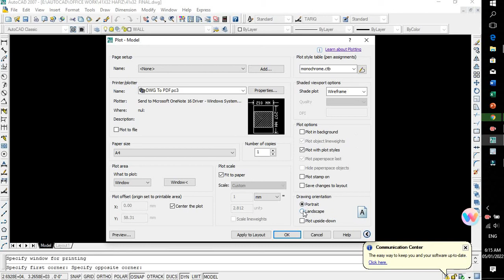Convert AutoCad To PDF l AUTOCAD l civil engineer hami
Convert AutoCad To PDF l AUTOCAD l civil engineer hami pdf autocad engineer civilengineer pjn 😊Well come All of you on my channel☺️

ls video main ny Autocad ki FILE ko PDF Main Cahnge KArna Batayha hy .
aor 1 House Plan bi Check Kavayh hy .

Well come To Civil Engineer Hami☺️
I hope k ap sab tehk hoin gay♥️
I am from Sialkot, pasrur
💁‍♂️I live Rawalpindi
👉 This channel is about construction building, and Building information.

Friends if any enquiry about civil engineering than ask me any time.
I will try to solve your question about my knowledge.

//Important Notice//
Permission has been taken from the people shown in the videos.